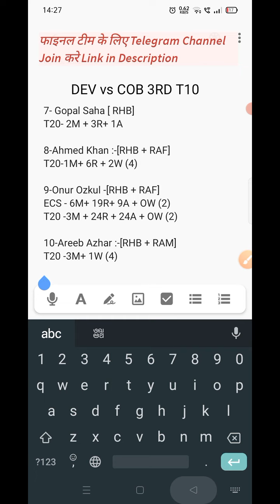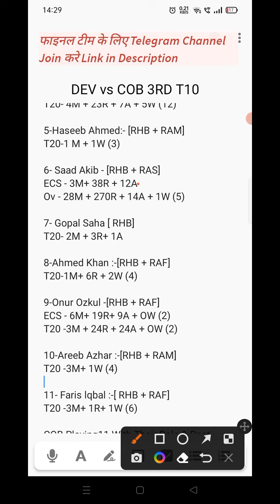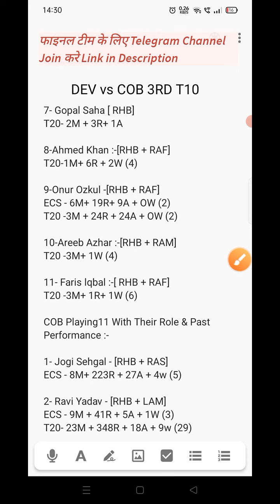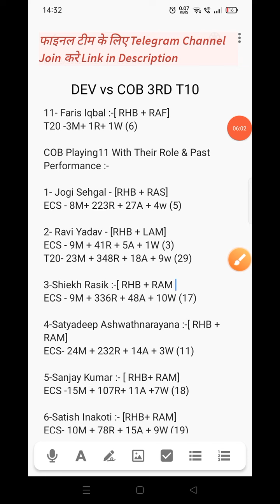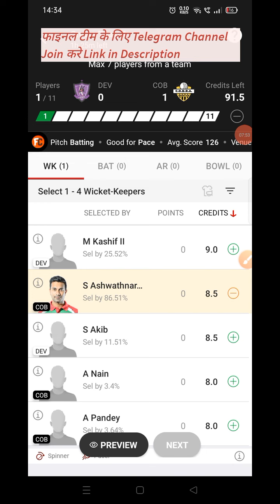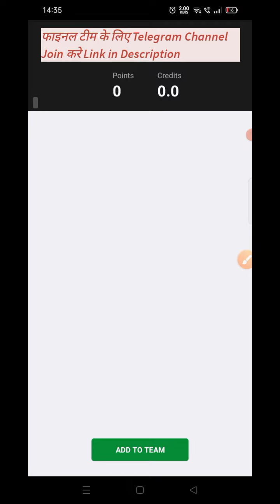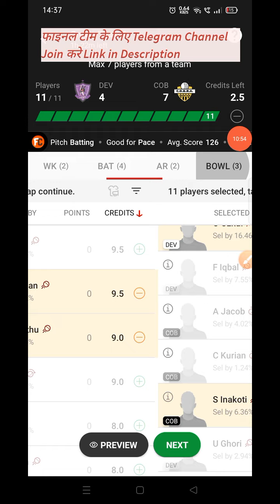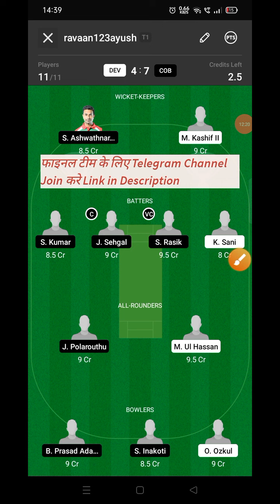Welcome On Our Channel